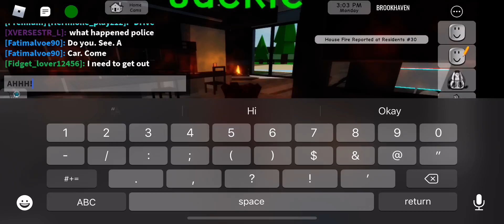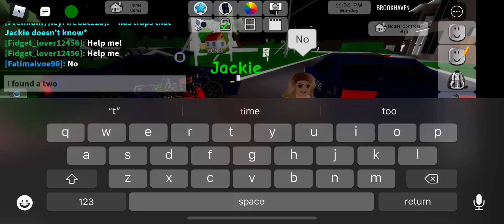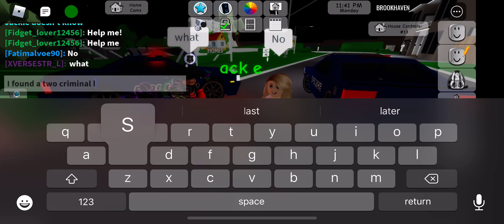Bloody bloody Minnie